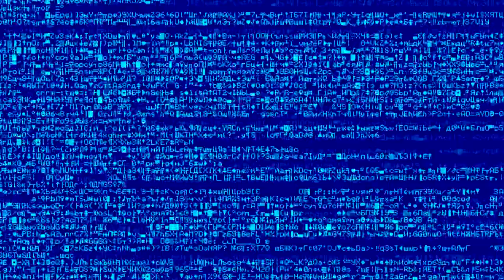D.R.A.M. - Broccoli Feat. Lil Yachty [Decaf]